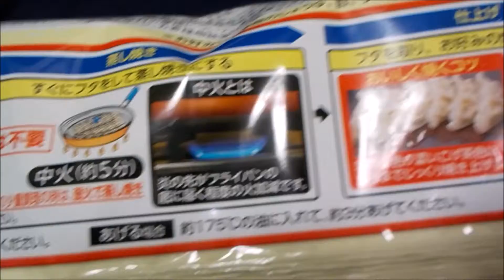味の素 ｷﾞｮｰｻﾞ １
この前 買ったので、